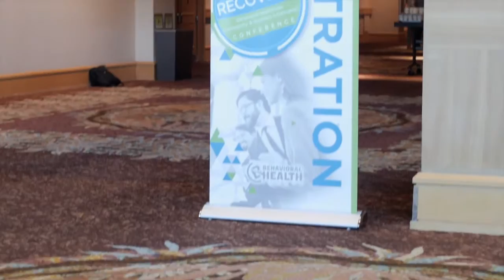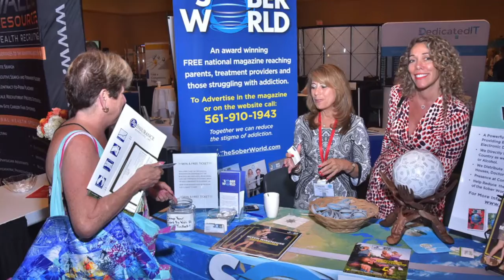State Of Recovery 2016 Post Review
Medivance Billing Service and Behavioral Health Events were proud to host the First Annual State of Recovery Conference.
A special thank you to all of the sponsors, exhibitors and attendees that made this event not only possible but very successful. Don't forget to SAVE THE DATE for State of Recovery 2017...July 13-14, 2017- Diplomat Resort & Spa